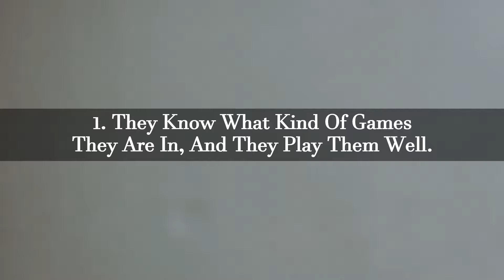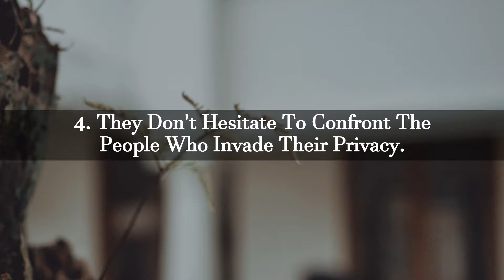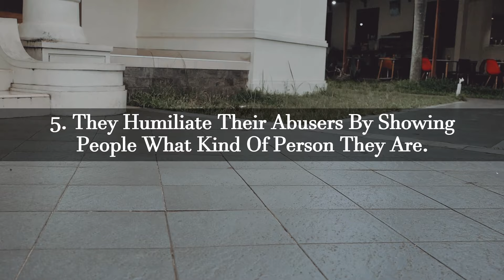Here's Why You Should Never Mess With Sigma INFJ People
A sigma INFJ is a person who is confident yet introverted. They're not loud or arrogant; instead, they're reserved and tend to spend most time alone. They also appear to be calm, thoughtful and collected. Because of this reason, many people tend to look down on Sigma INFJs. They think it would be fine messing with them, and they might get something from doing so. However, they don't know that they're gravely mistaken.

0:00 - Intro
0:07 - Opening
1:11 - They know what kind of games they are in, and they play them well
1:45 - They avoid confrontation, but they'll strike hard when the time comes
2:16 - They put little care to anyone who messed with them
2:51 - They don't hesitate to confront the people who invade their privacy
3:32 - They humiliate their abusers by showing people what kind of person they are
4:10 - Ending